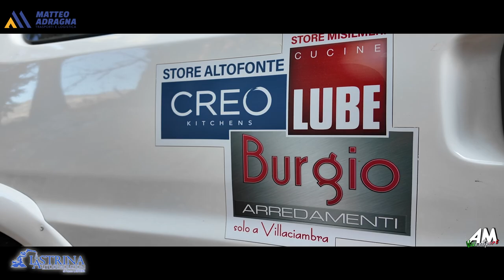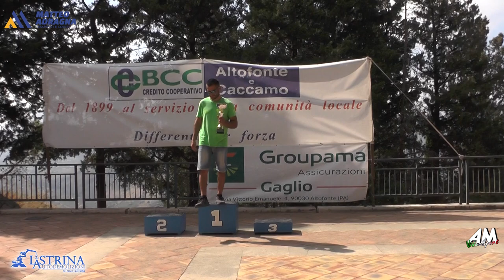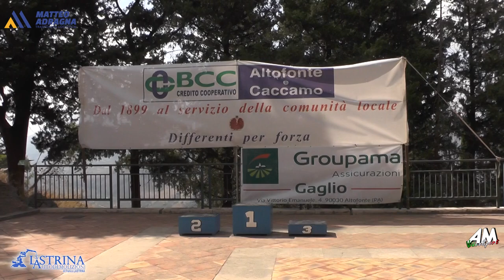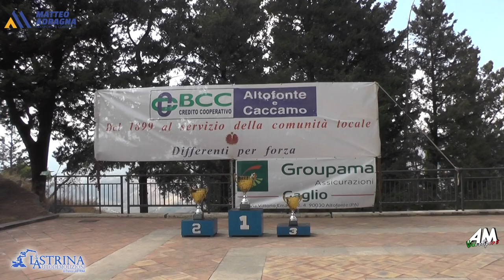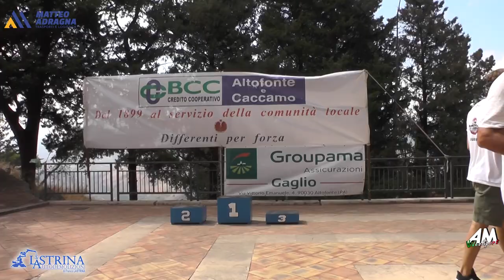Burgio Tommaso Massimo PSG 8° Slalom Altofonte Rebuttone 2024